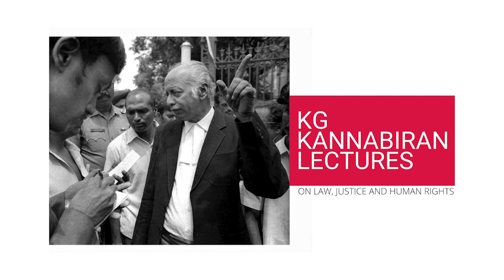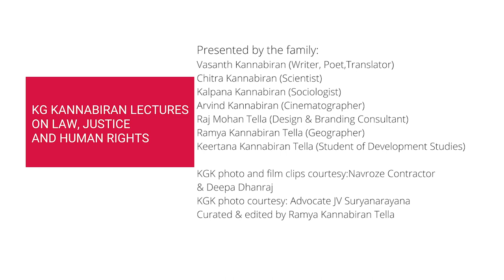Advocate V Raghu : The Constitution and Scheduled Tribes: Polavaram & Lingadhari Koyas in AP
Title: Advocate V Raghu : The Constitution and Scheduled Tribes: Polavaram & Lingadhari Koyas in AP

Description: Advocate V. Raghu begins with a reflection on the Arka Vasanth Rao case which led to the enactment of PESA and goes on to speak about cases relating to special protections to Schedule V Areas and reservations for Scheduled tribes in which he appeared with KG Kannabiran.  Finally he reflects on a case of negotiating a favourable settlement for workers facing displacement – the last time KG Kannabiran appeared in court in 2009.  In all the cases, he points to the ways in which Kannabiran guided the court in its interpretation of constitutional protections.